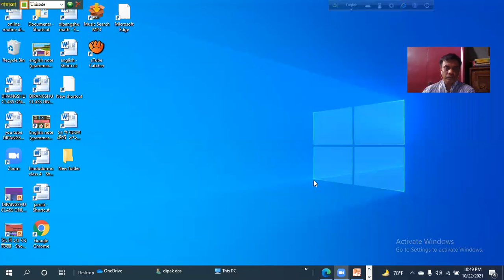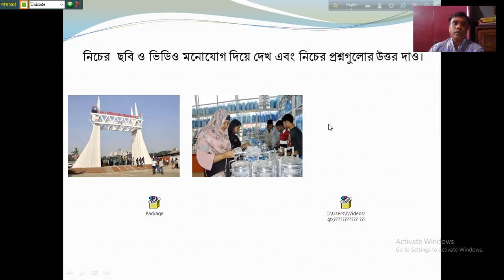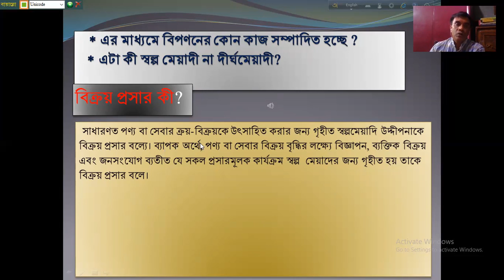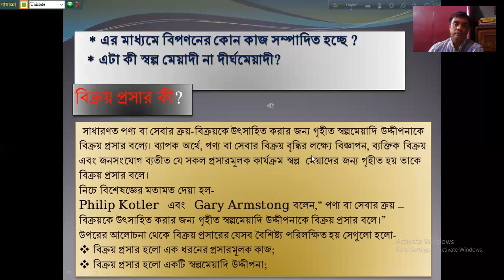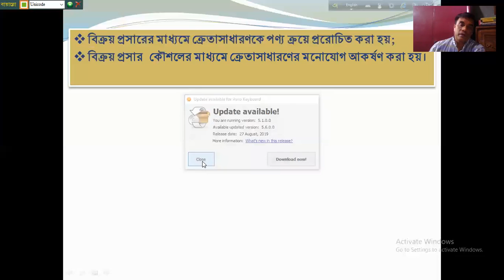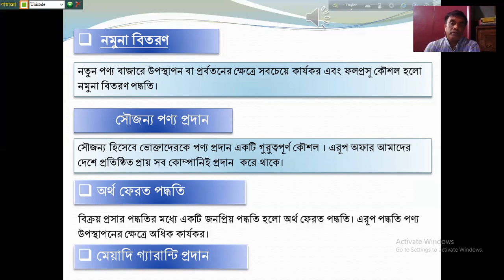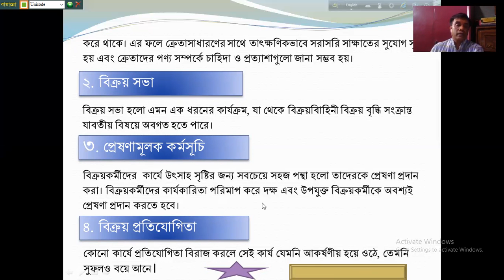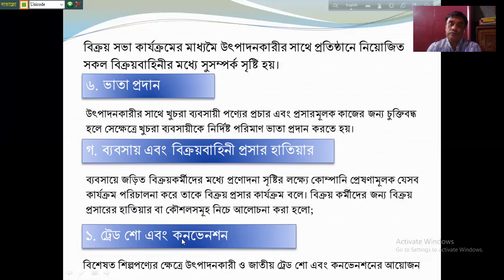দীপক কুমার দাস-উৎপাদন ব্যবস্থা ও বিপণন-২য় পত্র-APBN online class